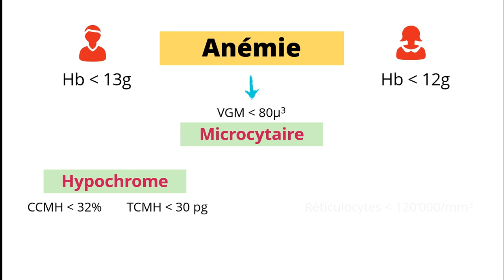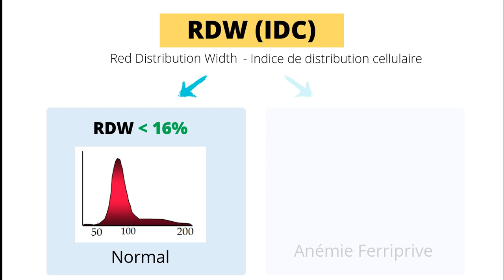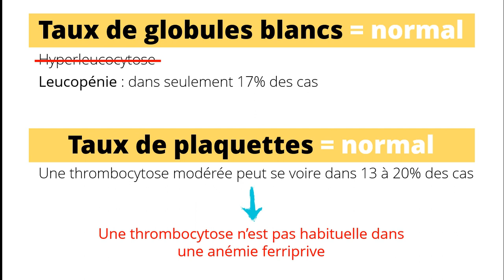[01] CARENCE EN FER [Signes Biologiques]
En moins de 5 minutes, vous pouvez apprendre pleins de détails intéressants concernant les signes biologiques de la carence en fer et ceci va vous aider dans vos études ainsi que dans votre carrière.